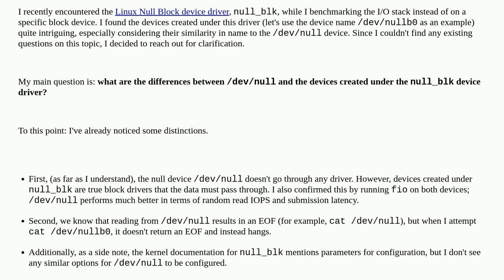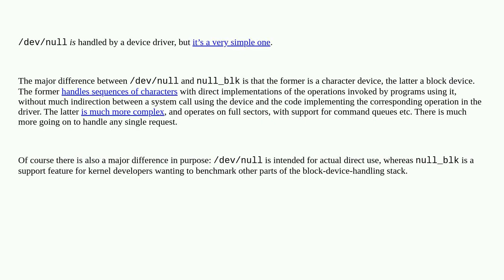Unix: Differences Between /dev/null and Devices Under null_blk Driver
Differences Between /dev/null and Devices Under null_blk Driver

A special thanks goes out to the community

  fio linux drivers block-device